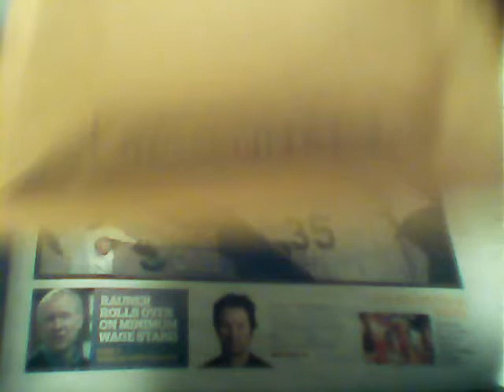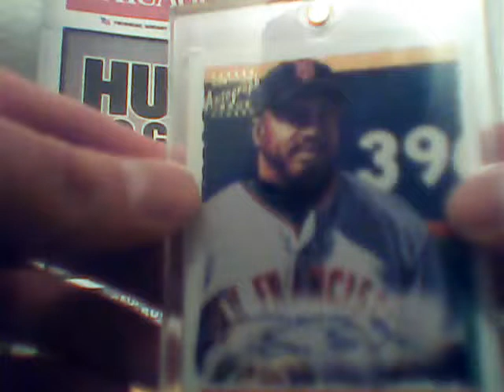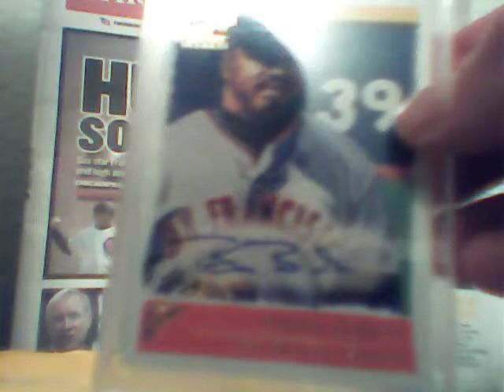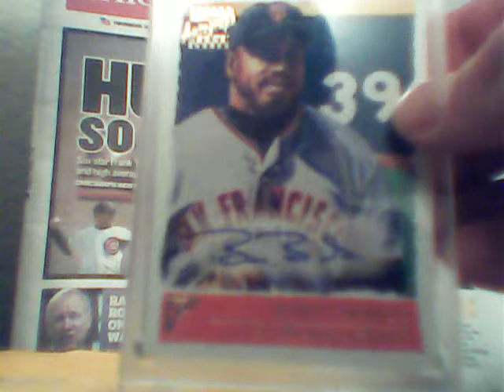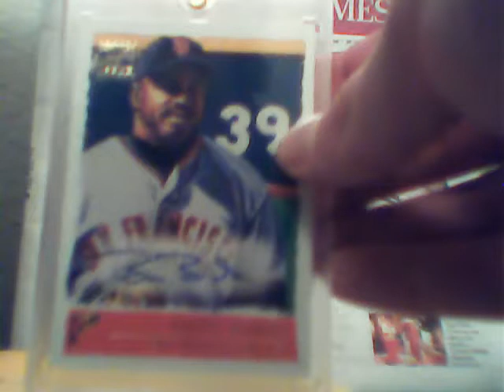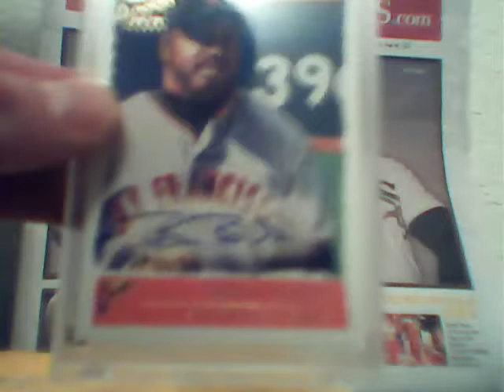Great mailday from Jericho941IMI!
Thank you Michael!